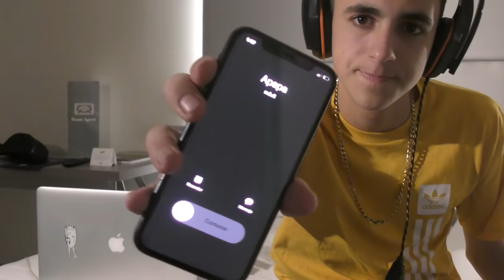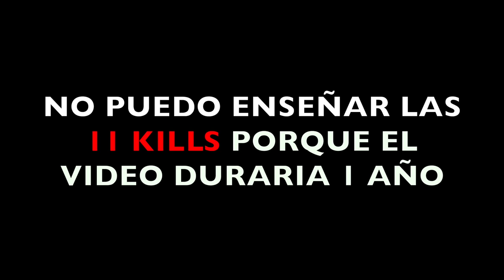Me voy de casa para NO ENSEÑAR las notas a mis Padres...*ME PILLAN*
🔥Resumen del video:

                                              📌📍METAS📍📌